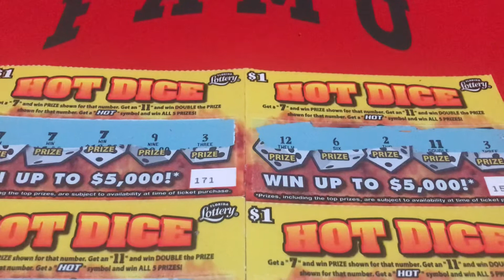🔥HOT DICE Scratch Tickets cash app $Egetmore